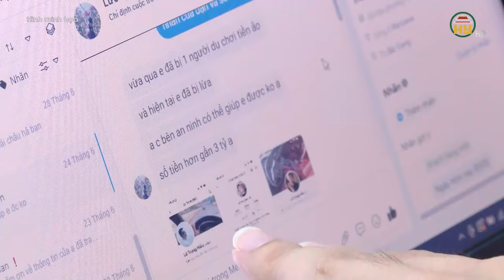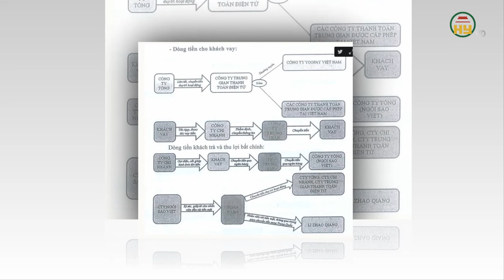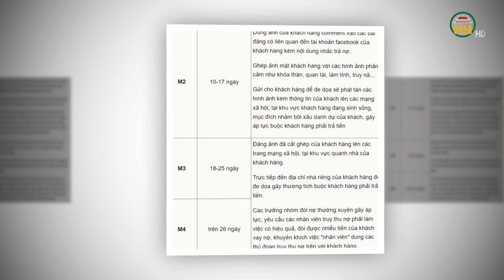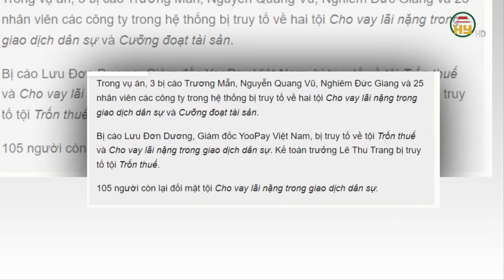Hưng Yên: Bắt giữ đối tượng lừa chồng và nhiều người xuất khẩu lao động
Hưng Yên TV | Văn phòng cơ quan cảnh sát điều tra Công an tỉnh Hưng Yên vừacho biết vừa bắt giữ đối tượng Nguyễn Thị Hồng Ngân, hộ khẩu thường trú tại phường Mỹ Xá, thành phố Nam Định, tỉnh Nam Định về hành vi lừa đảo chiếm đoạt tài sản. Bằng hình thức nói rằng có khả năng đưa người đi lao động tại CHLB Đức, Ngân đã lừa được hàng chục người trên địa bàn với số tiền từ chục triệu đến hàng trăm triệu đồng…
135 đồng bọn của Qiang đang bị TAND Hà Nội xét xử trong phiên tòa dự kiến kéo dài 10 ngày, về 3 tội Cho vay lãi nặng trong giao dịch dân sự, Cưỡng đoạt tài sản và Trốn thuế
Xin mời xem thêm:
Tiktok: Truyền hình Hưng Yên
Facebook: Đài Phát thanh và Truyền hình Hưng Yên
Zalo: Đài PTTH Hưng Yên